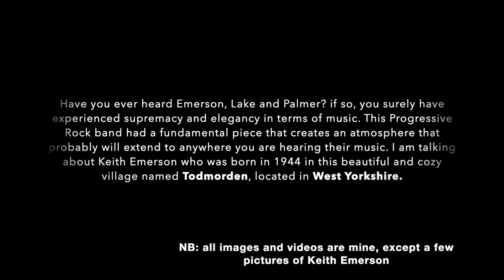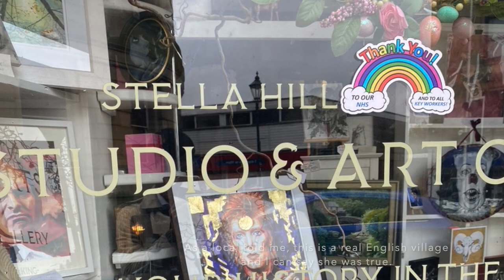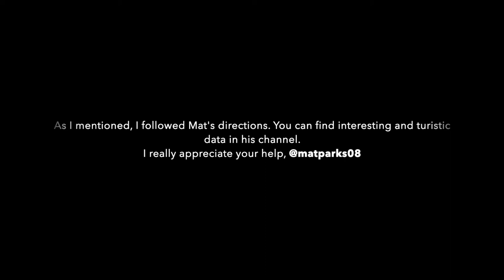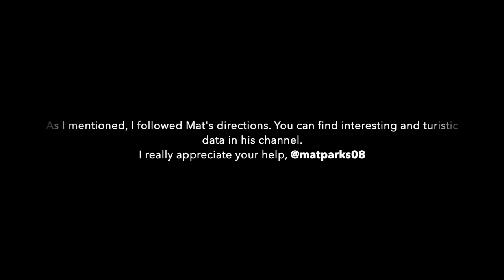If you like Emerson, Lake and Palmer, you SHOULD visit Todmorden...Keith Emerson lived here...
Let's walk in Keith Emerson childhood footsteps, by visiting the places where his passion ignited, from his early stomping grounds to the performance venues that witnessed his first sparks of brilliance. Todmorden is a beautiful and cozy town in West Yorkshire, which besides holding the most stunning dales in the north of England, it it is also the birthplace of Keith Emerson, keyboardist of Emerson, Lake and Palmer, who was born in 1944.

You will also see the exact place where the Emerson, Lake and Palmer keyboardist lived. It is unclear which hospital exactly he was born in Todmorden.

Not so many locals of Todmorden knew that Keith Emerson had been born there and this is probably because It is uncertain how long Keith Emerson lived here, as the future keyboardist of ELP moved to West Sussex, where he develop the greatest part of his musical career.

Have you ever heard Emerson, Lake and Palmer? If so, you surely have experienced supremacy and elegancy in terms of music. This Progressive Rock band had a fundamental piece that creates an atmosphere that probably will extend to anywhere you are hearing their music.

Keith Emerson develop a quite unconventional style to play his keyboards, by stabbing actual knives on their Hammond organs in order to emulate explosion sounds. Keith Emerson has played a wide range of keyboards such as Pipe Organ, Clavinets and Mellotrons.

Sadly Keith Emerson left us in 2016, remaining just Carl Palmer as an alive member of ELP, as Greg Lake also passed away a few years ago.

I hope you enjoy this walk and can visit Todmorden